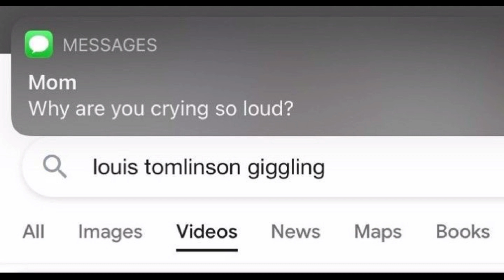One direction memes to make you laugh by Morgan memes//////799